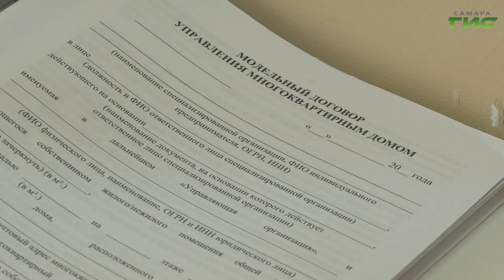В Промышленном районе Самары прошла встреча с активными гражданами в рамках проекта "Мой дом"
В Самаре продолжается реализация проекта "Мой дом". В 2023 году встречи со специалистами ГЖИ и районных администраций проходят в формате индивидуальных консультаций. На этот раз встреча прошла в Промышленном районе областного центра.